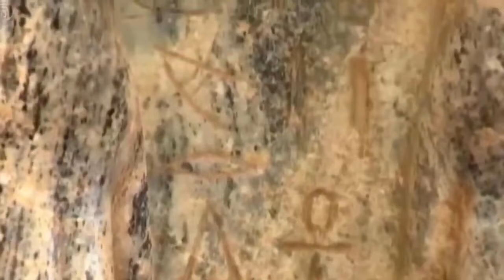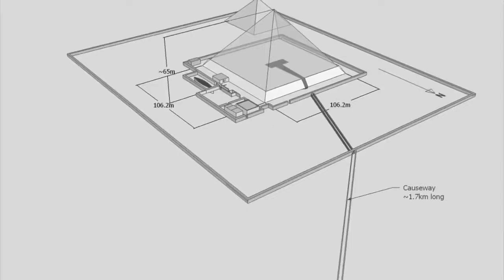This Just Happened In Egypt And No One Knows Why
Description:

he great mysteries hidden in Ancient Egypt are the goal of the study of many archaeologists and historians. Although their investigations have advanced, many secrets are still hidden in the sands waiting to be discovered. For example, This Just Happened In Egypt And No One Knows Why... But, if you want to know why this pyramid is levitating, then you should stay until the end of the video.

10. The Lost Labyrinth of Egypt
9. The Sphinx
8. Unknown Queen of Egypt
7.  King Tut
6. Strange building in the desert
5. Mummy Wrapped in a Foreign Book
4. Destroyed Pyramid